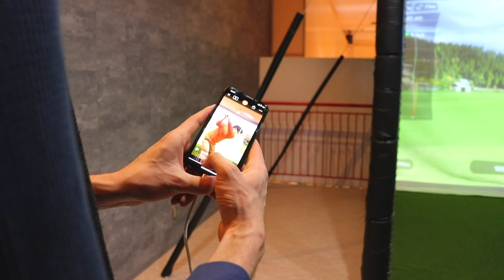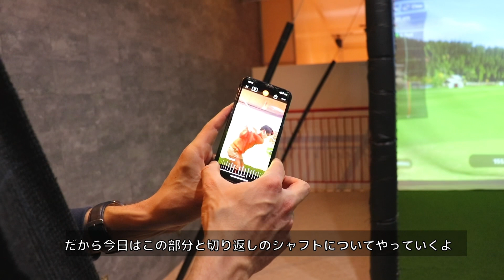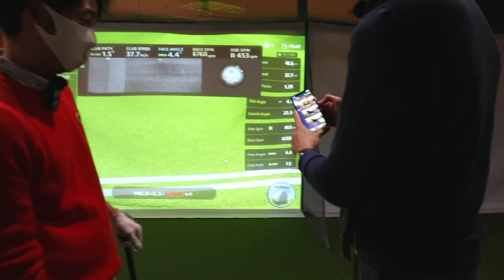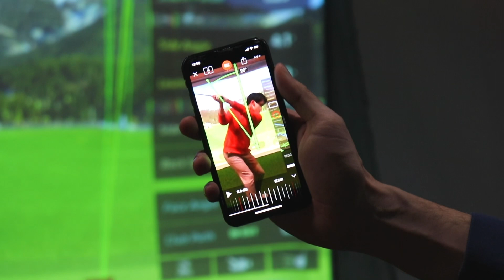【#460】プロのスイングもここまで変わる！バックスイングで手が上がりすぎる人必見！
0:00 イントロ
0:23 和田プロ自己紹介
0:34 提供
0:52 P2からトップまで
5:40 おわりに

無料で毎週のPGAプロスイング分析を受け取りたいですか？

私たちの週刊PGAプロスイング分析では、クラブシャフトの動き、ハンドパス、ボディムーブメントなど、測定可能なチェックポイントをお見せします。すべて無料であなたのメールに直送されます！

もっと学びたい方は、以下のウェブサイトをご覧ください:

キウィコーチが教えるスイング方法に興味はありますか？キウィコーチはアメリカPGAスイングの創始者です。私たちには、アメリカPGAスイングの開始方法を正確に示すスターターズガイドがあります。これにより、ショットのばらつきを減らし、スコアを下げることができます！

名古屋または東京近郊に住んでいますか？キウィコーチまたはキウィコーチのライセンスを持つインストラクターとの無料体験レッスンを受けたいですか？それなら、私たちの無料体験レッスンをぜひチェックしてください！